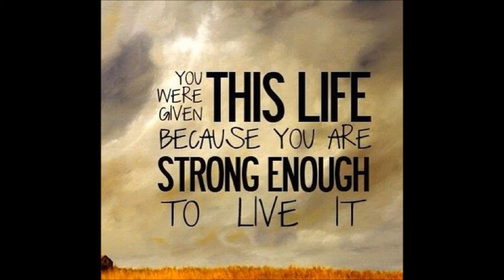BodyBuilding Posing 42.5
Trying to perfect the posing that I've been doing for a while now, I ain't trying to mess up when my competition comes up ... This song is by Spike Roscoe - Challenge (Produced By beatsbyNeVs)  , go ahead and check out the full version of the song, and there music's...